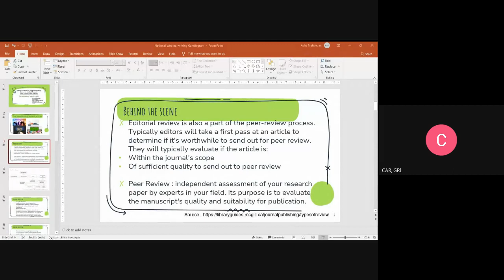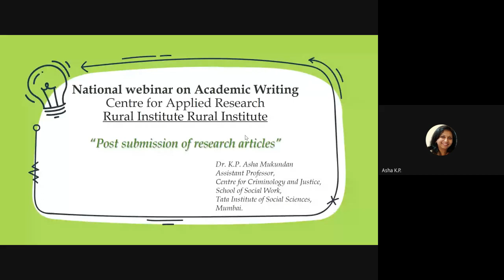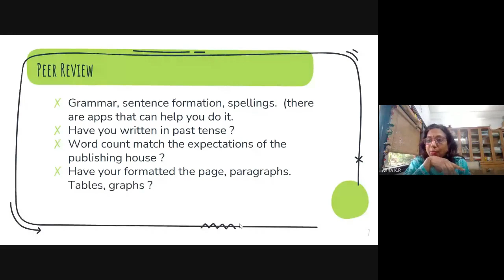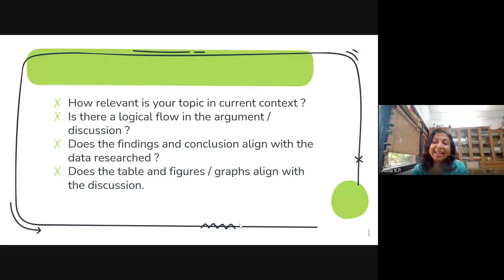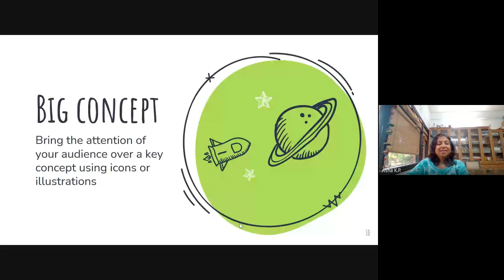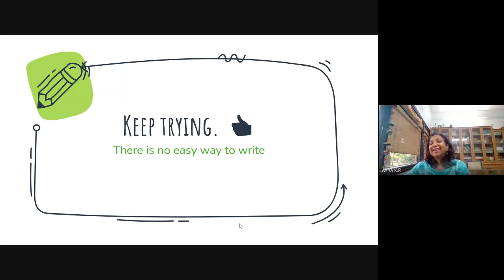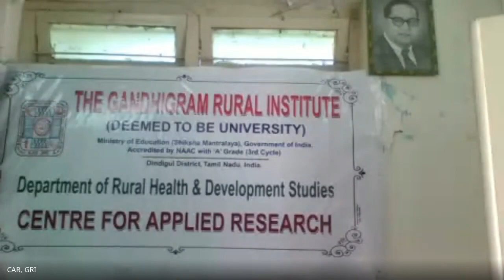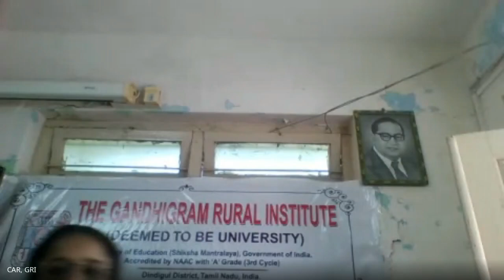National Webinar Academic writing Day II Session II 29 07 2022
Academic writing and Research Publications